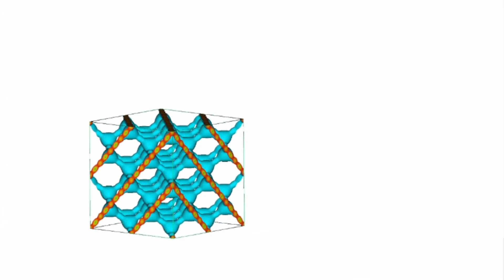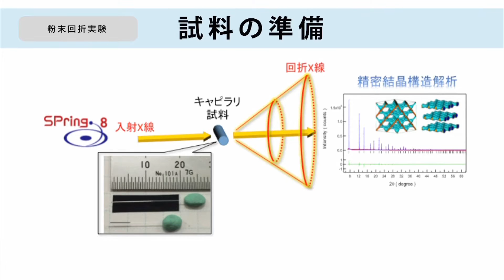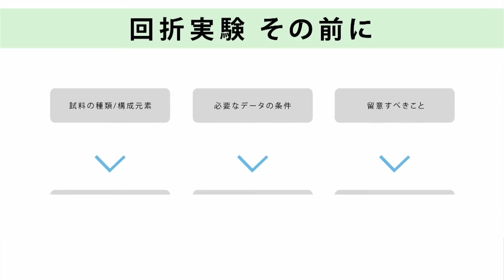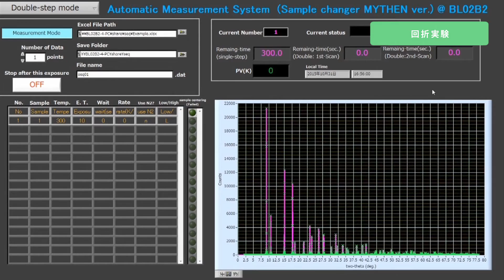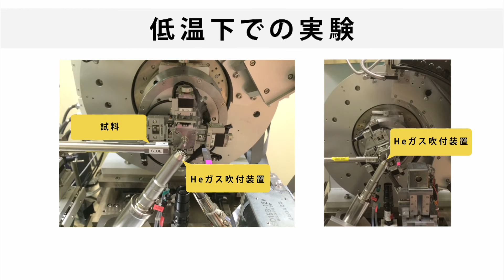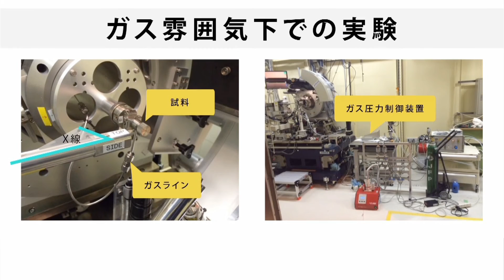放射光粉末X線回折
電子密度レベルでの粉末構造解析を特徴とする、SPring-8を利用した放射光粉末Ｘ線解析法について分かりやすく解説します。